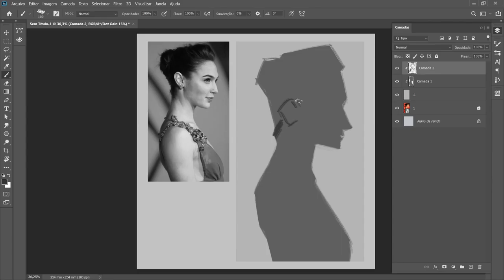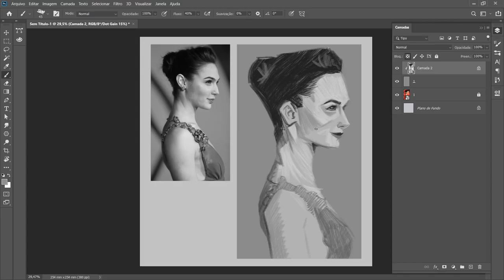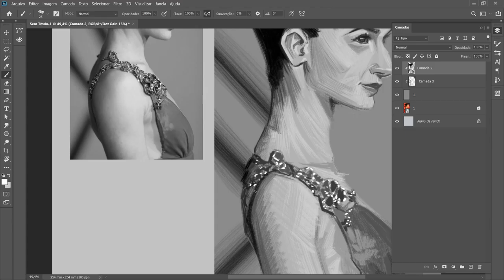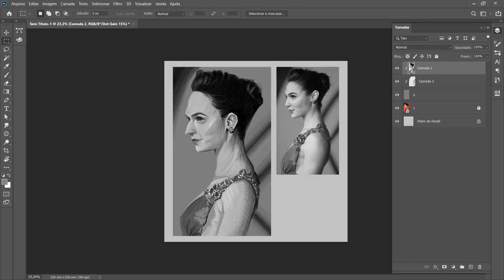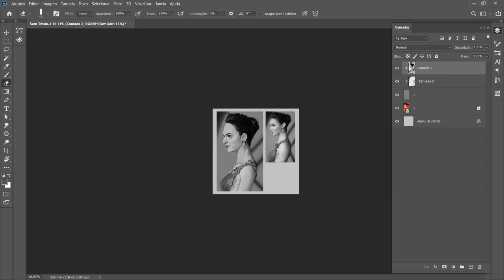Renan Moraes - Gal Gadot (Speed Painting)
Hi guys, sketching on Photoshop just for fun.